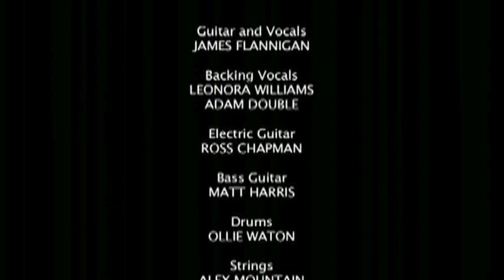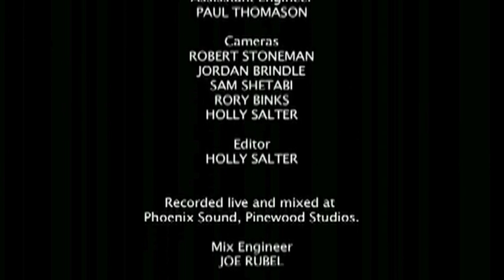Many of Horror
'Many of Horror' (Biffy Clyro, Matt Cardle Cover) by James Flannigan, recorded live and mixed at Phoenix Sound, Pinewood Studios. I was one of the camera operators for this studio session with new artist James Flannigan.

Camera - Sam Shetabi, Rory Binks, Holly Salter, Robert Stoneman, Jordan Brindle
Editor - Holly Salter